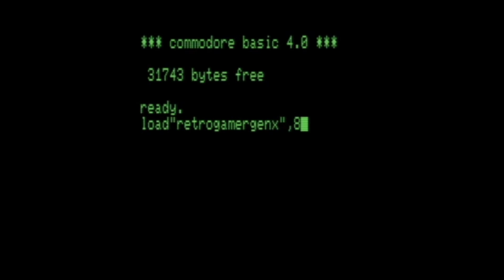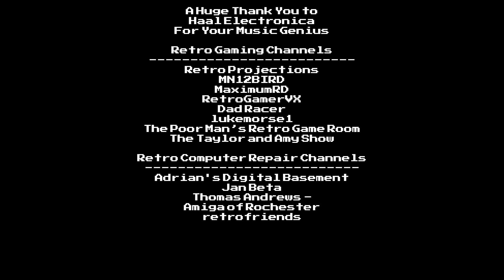Let's Game | Shark Week | Jaws (NES) & Sea Quest (Atari 2600)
It's Shark Week!!! Let's check out a couple classic shark related video games from the 80's. Jaws on the NES and Sea quest on the Atari 2600.

Jaws was released in 1987 by LJN. Yep that LJN. But it's not too bad of a game. It does have some replay value, but it is very frustrating to try and defeat.

Sea Quest was released in 1983 by Activision, programmed by Steve Cartwright. Its games play is very similar to some screens in Jaws on the NES. Wonder where LJN got their idea...

📖📖📖 Chapters 📖📖📖

0:00 Intro
0:25 Jaws (NES)
6:34 Sea Quest (Atari 2600)
9:12 Outro

🎶🎶🎶 Music Credits 🎶🎶🎶

Songs: The Stencil Game
From: Green Light EP